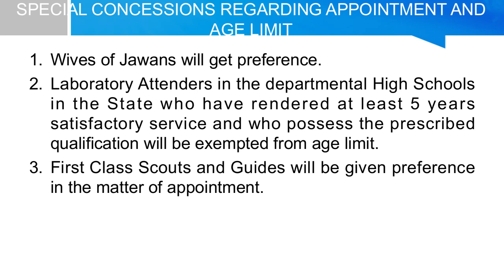Kerala PSC Notification L P School Teacher (Tamil Medium)CATEGORY NO: 493/2020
Kerala PSC Notification L P School Teacher (Tamil Medium)